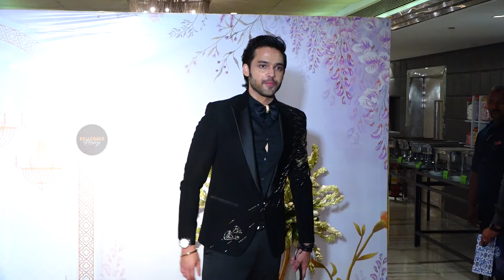Bollywood Celebs Attends Palak Muchhal & Mithoon Sharma Wedding Reception Party || Bollywood Mastiz